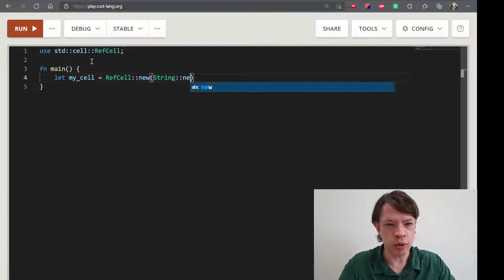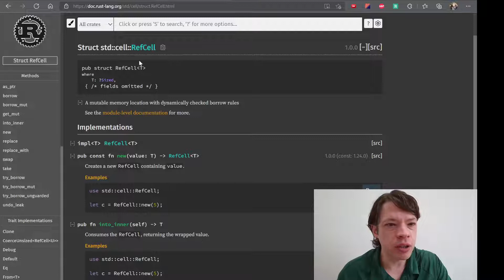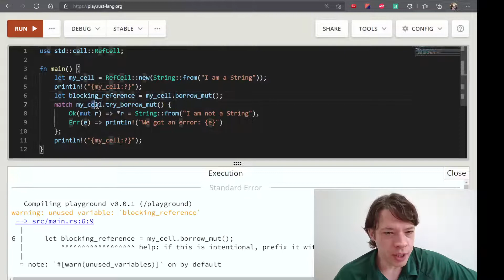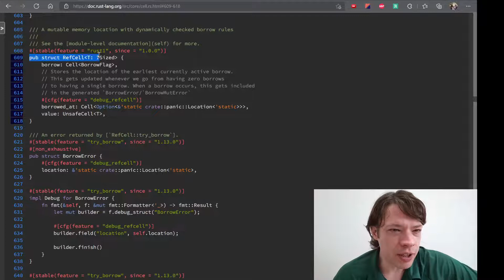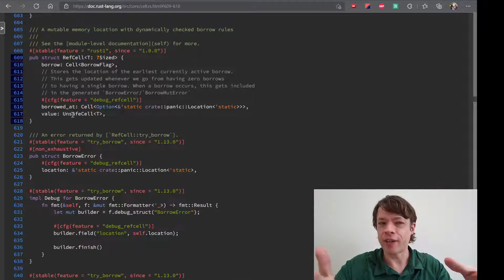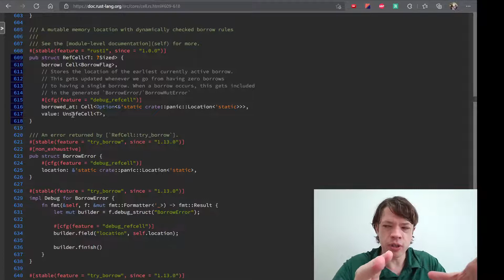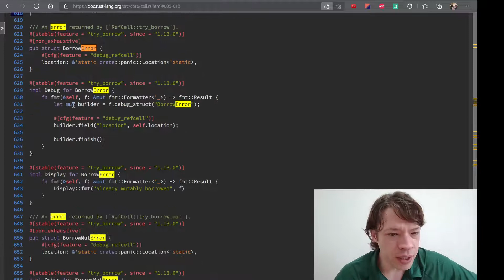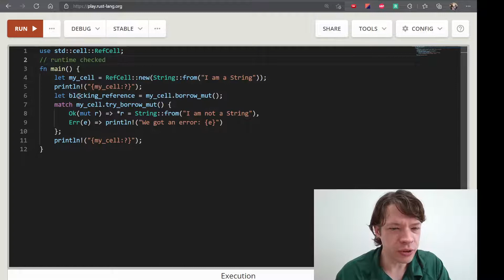프로그래밍 언어 러스트를 배웁시다! 095 Easy Rust in Korean: RefCell again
영어로 써 있는 Easy Rust를 이제 한국어로! RefCell again